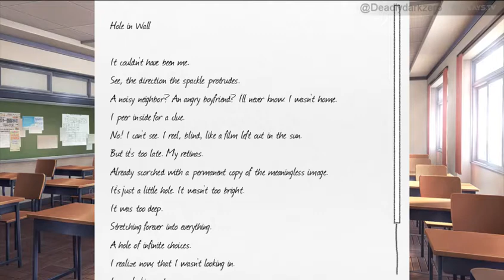[3] Doki Doki Literature Club W/Friends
Some of these videos might be wierd thats because my recoding software was acting up.